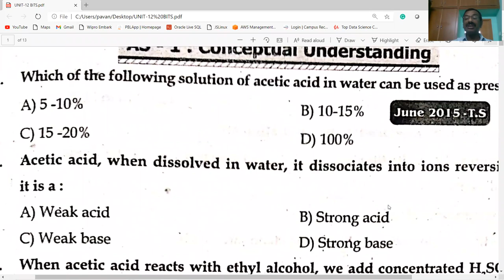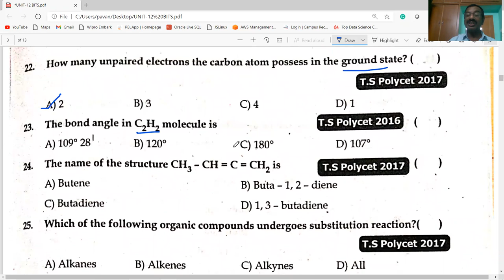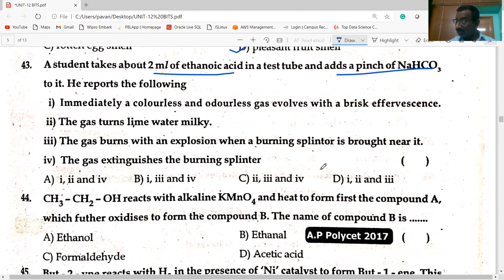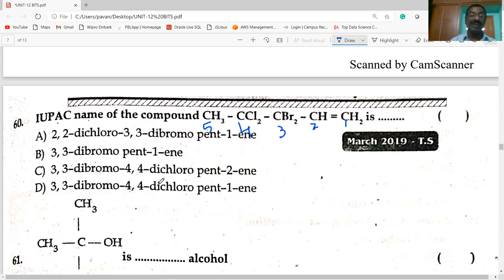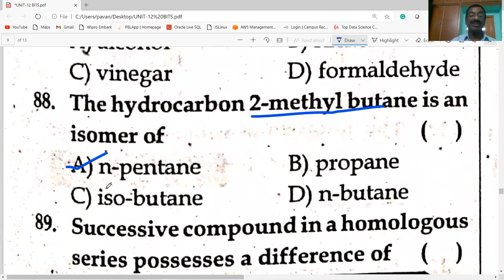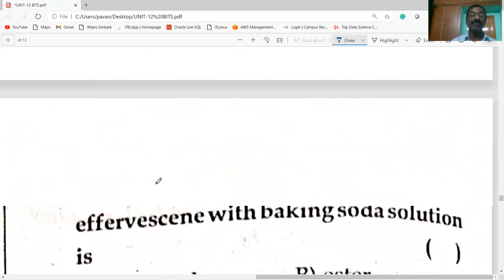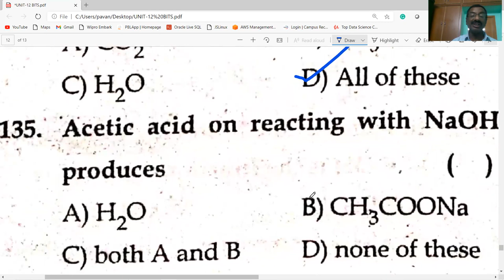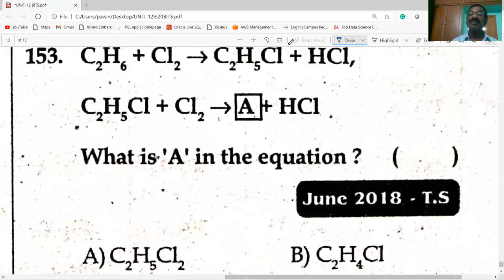CARBON AND ITS COMPOUNDS MCQ'S / CLASS 10/ CHEMISTRY / AP IIIT/ AP & TS/ TET/ DSC/ CBSE/ NCERT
This video gives information about MULTIPLE CHOICE QUESTIONS/ CARBON AND ITS COMPOUNDS  / CLASS 10/ CHEMISTRY/ useful for AP & TS / AP IIIT / CBSE/ NCERT/ TET/ DSC / ALL OTHER COMPETITIVE EXAMS . EXPLAINED IN  TELUGU.